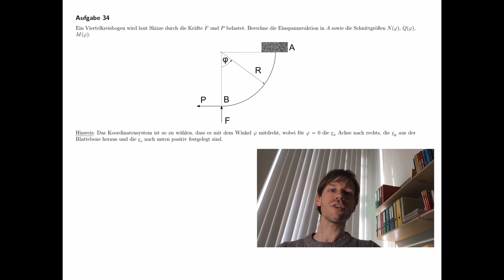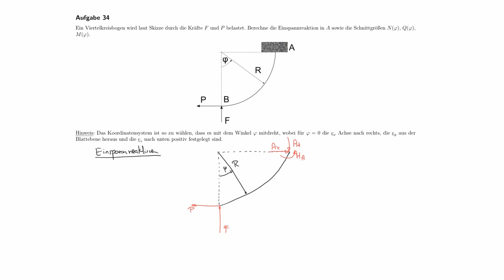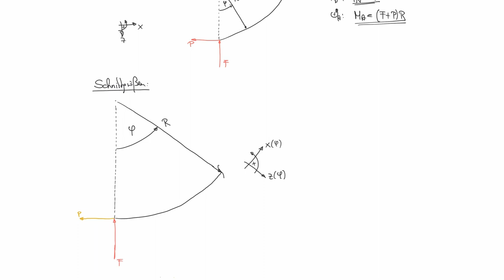Schnittgrößen am gekrümmten Träger - Viertelkreisbogen (Statik, Technische Mechanik)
Ein Viertelkreisbogen wird laut Skizze durch die Kräfte F und P belastet. Berechne die Einspannreaktion in A sowie die Schnittgrößen N(φ), Q(φ), M(φ).

Hinweis: Das Koordinatensystem ist so zu wählen, dass es mit dem Winkel φ mit dreht, wobei für φ=0 die e_x Achse nach rechts, die e_y Achse aus der Blattebene heraus und die e_z Achse nach unten positiv festgelegt sind.